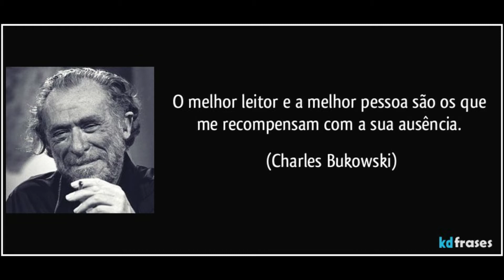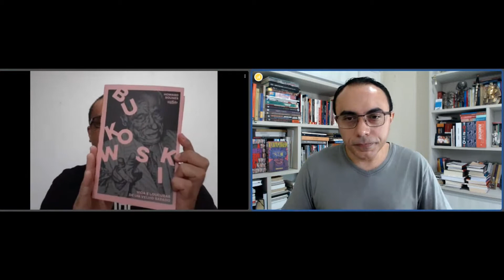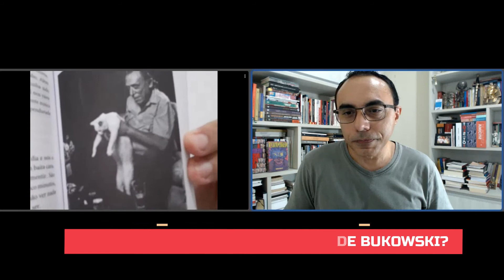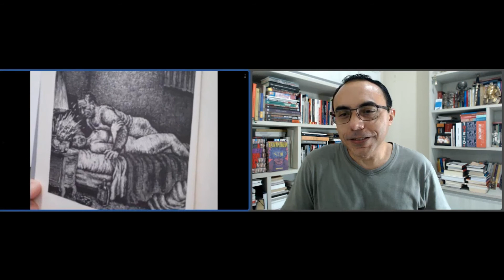100 ANOS DE CHARLES BUKOWSKI (FEAT. MARCO A. NOGUEIRA)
Nosso canal traz um especial que comemora a vida e a obra do escritor Charles Bukowski. Com a presença de Marco Aurélio Nogueira, que nos ajudou a esclarecer detalhes e características que marcaram o estilo ácido e autêntico do grande Buk. Venham conosco!

ASSISTAM, CURTAM e COMENTEM!

🌟FINANCIE NOSSO CANAL NO APOIA.SE!

🌟Para adquirir meu livro de poemas "Pedra dos Olhos", entre em contato conosco e peça o seu.
Em São Luís (MA), você encontra o livro na Livraria THEMIS do Monumental Shopping e na Livraria da AMEI no São Luís Shopping (ou pelo

Sobre o canal:
Nosso canal tem por finalidade apresentar, analisar e discutir temas das áreas do direito, literatura e filosofia, com a abertura para o diálogo multidisciplinar, na perspectiva de disseminar cultura e conhecimento relevante para o público interessado.

Sobre o autor do canal:
ROGÉRIO ROCHA é maranhense, escritor, poeta, servidor do poder judiciário estadual, membro fundador da Iniciativa EIDOS (Núcleo Independente de Pesquisas e Divulgação em Filosofia e Literatura, com base na cidade de São Luís/MA), bacharel em Direito e licenciado em Filosofia, ambos pela Universidade Federal do Maranhão (UFMA), bacharelando em Letras pela Universidade Estácio de Sá, pós-graduado em Direito Constitucional pela Universidade Anhanguera/UNIDERP, pós-graduado em Filosofia (paradigmas da pesquisa em Ética) pelo IESMA e Mestre em Criminologia pela Universidade Fernando Pessoa, da cidade do Porto (Portugal).